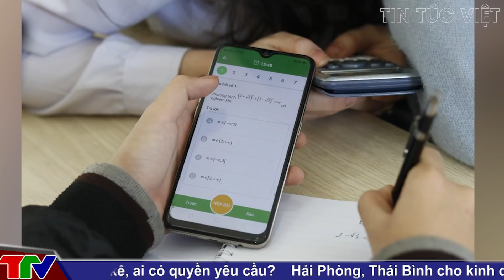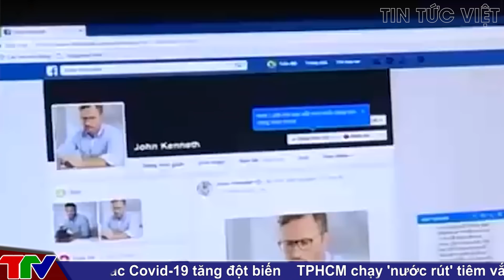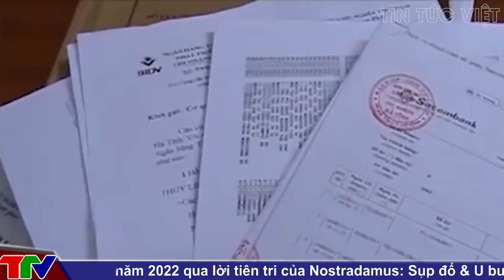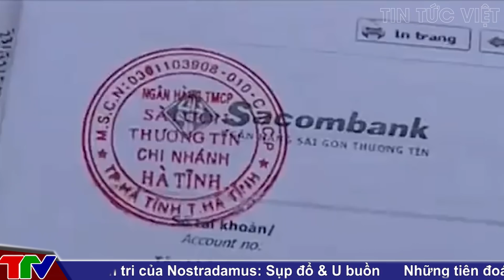🔥 TIN AN NINH CỰC NÓNG Ngày 27/9 | Tin tức 24h cập nhật | Thời Sự Mới Nhất Và Chính Xác Nhất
Các tin tức có trong [🔥 TIN AN NINH CỰC NÓNG ] :

0:37 Ra đường không có lý do, cô gái xinh phải nhận hình phạt bá đạo
2:17 Cô giáo ch*ửi học sinh: Kiểm điểm cô và trò
4:08 3 trai tây làm quen với phụ nữ, chiếm đoạt tiền
6:09 Chủ tịch xã bị h*ành h*ung đến nhập viện khi đang điều hành chống dịch
8:06 Vụ xô xát với nhân viên lấy mẫu xét nghiệm Covid-19 ở TP.HCM: Chống người thi hành công vụ